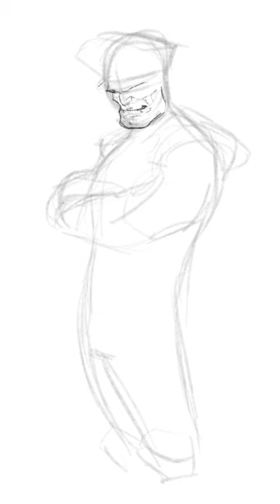Timelapse Doodles - M. Bison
A quick timelapse while drawing M. Bison from Street Fighter on Procreate